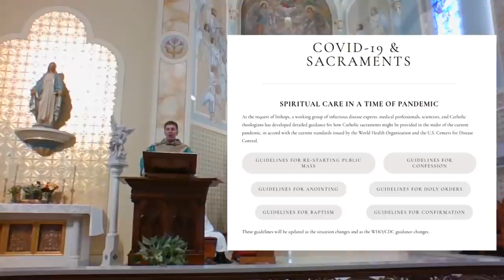Fr Altman FANTASTIC Father s Day Homily Freedom of Speech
Father lessness the single most important factor for families to thrive
Fr. James Altman discusses the freedom of speech and the importance of fatherhood. Support Fr.